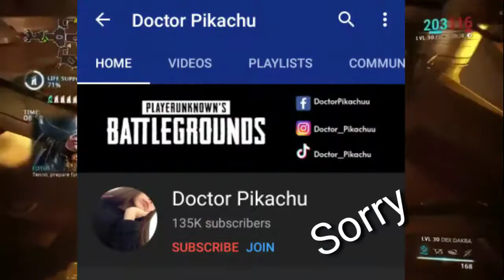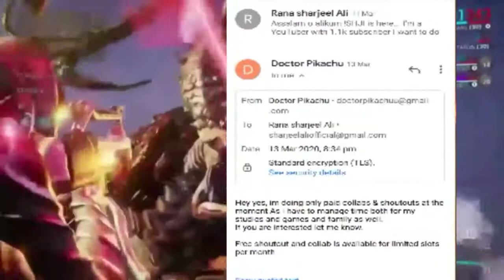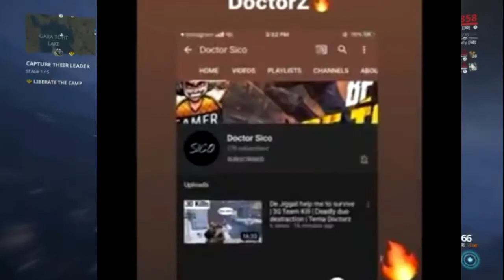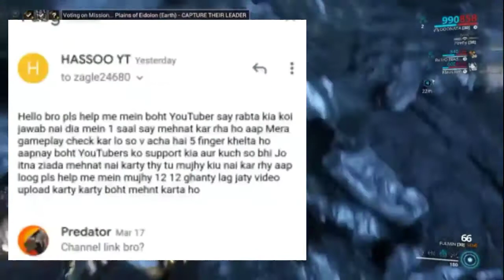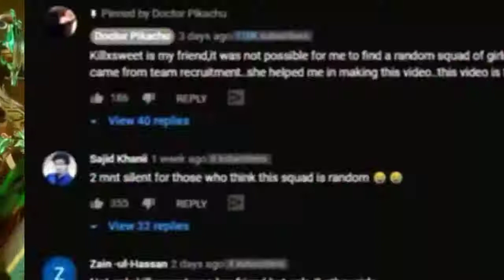The BIG LIES Of @Doctorpikachuu EXPOSED!!! // Indian Gamer Rants #3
WELCOME TO THE BIG LIES OF DR PIKACHU EXPOSED!!!
Doctor Pikachu (Syeda Marium) is a Pakistani gamer girl & YouTuber who claims that she has done "a lot" for the Gaming Community, never asks for even ₹10 for collaborations and that people are falsely claiming to have received emails from.

BIG MISTAKE girl ; We got proof against you.

A big thanks to SHJI BHAI, YASSO YT and Genius Syco for evidences and clips! YEE!

( Originally I was working on a Bindass Kavya video which was supposed to be the third episode, but my phone crashed because the video file size got too big,  So yeah expect my take on Bindass Kavya after I've covered Halo Infinite July reveal next month.)

My Origin & Steam ID is NotSoChattyYT